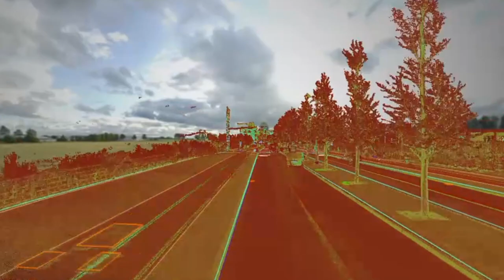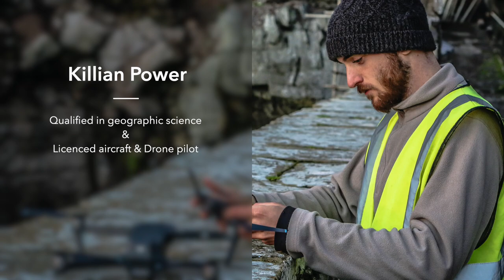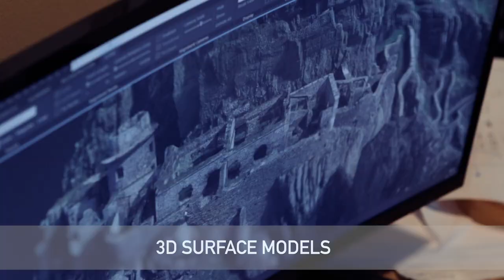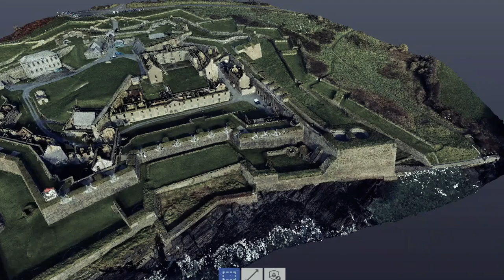Caring for Ireland's heritage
At PCA, we are committed to helping to record and preserve Ireland's incredible built heritage, using the most up-to-date technology.